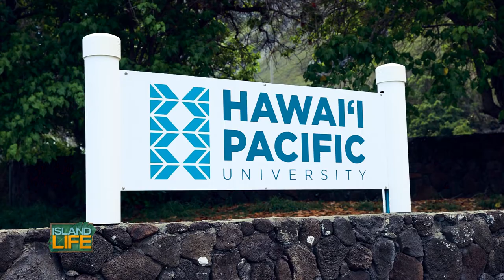Marine science at HPU: The last frontier on earth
Where better to study the ocean than in Hawai‘i? HPU's marine science programs are amazing, and not just because of the location. Dr. Olivia Nigro, part of our world-class faculty, recently participated in a research expedition on the Alvin submarine, one of the most advanced submersibles in the world.

At HPU we offer undergraduate programs in marine science, marine biology, oceanography, and a master of science in marine science. Research opportunities are available to both graduate and undergraduate students.

Come study marine science in Hawaii!